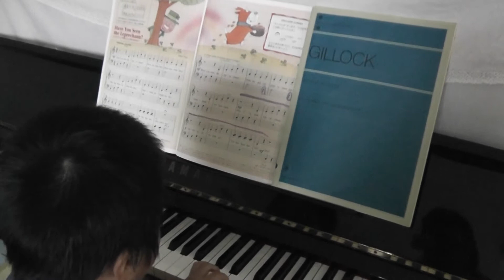Have You Seen the Leprechaun? （Piano Discoveries 1A) 「レプラコーンを見たことがありますか？」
「Have You Seen the Leprechaun? 」 　Piano Discoveries level1A
（5 years old 0 months)
「レプラコーンを見たことがありますか？」ピアノディスカヴァリーズ　レベル1Aより